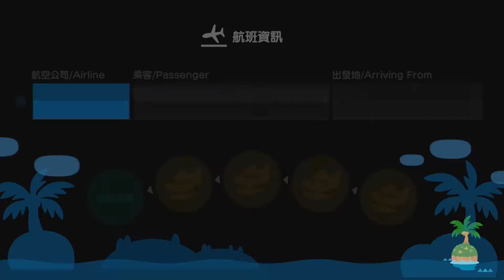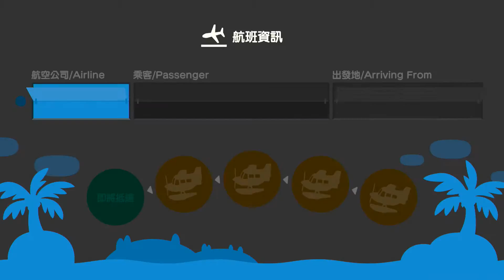20200913 動物之森